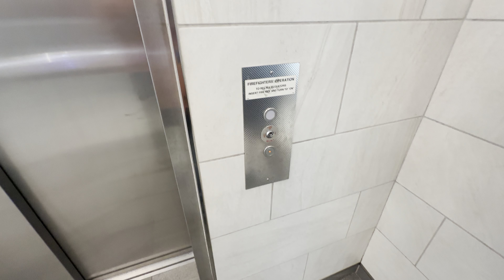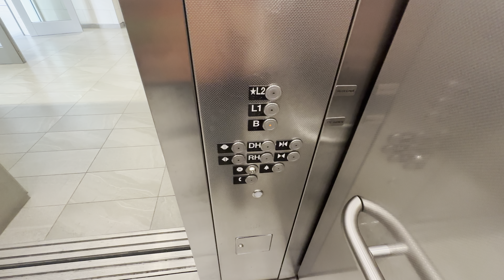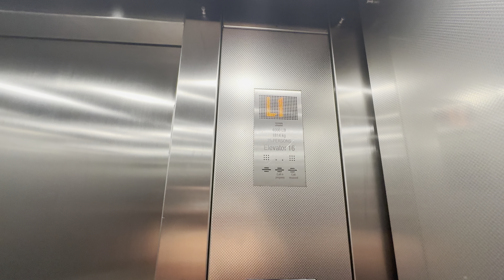Kone EcoSpace elevator @ Yonge-Sheppard Centre, North York, Toronto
My first Kone with VR buttons

Brand: Kone

Model: Monospace?

Fixtures: KSS140

Drive type: MRL traction

Location: Yonge-Sheppard Centre, North York, Toronto, Ontario, Canada